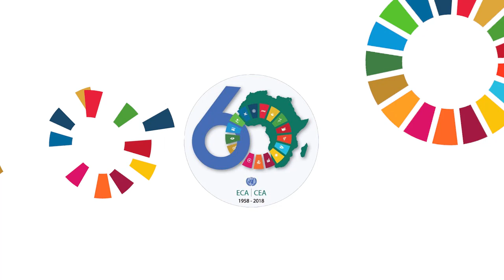Remark by H. E. Demeke Mekonnen, Deputy Prime Minister of the FDRE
Celebrating the sixtieth anniversary of the Economic Commission for Africa
Addis Ababa, 17 December 2018